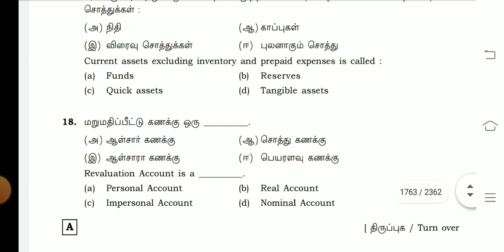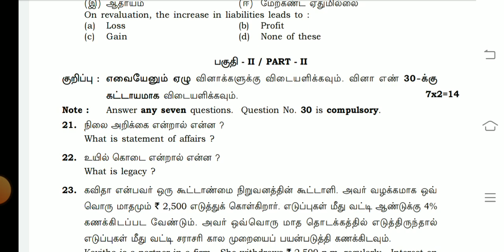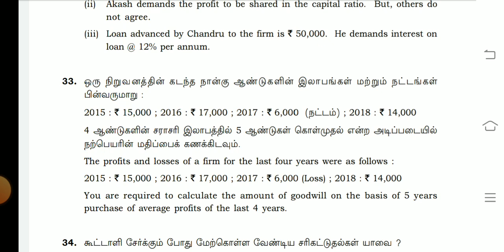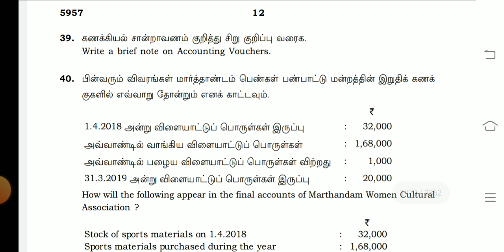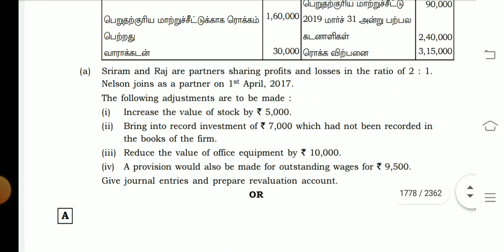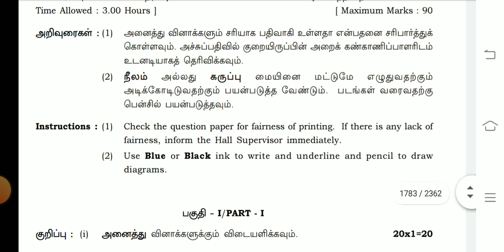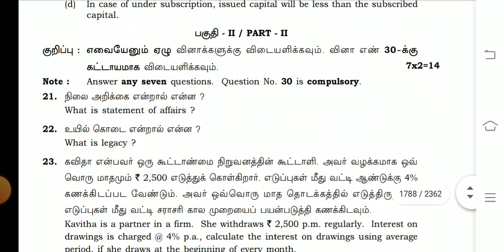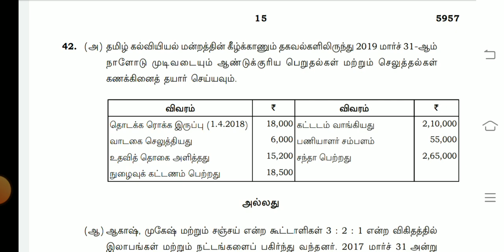12TH ACCOUNTANCY PUBLIC EXAMINATION MARCH APRIL-2024 OFFICIAL ORIGINAL 12TH CHEMISTRY ATYPE QUESTION